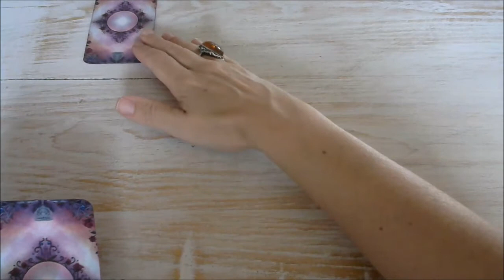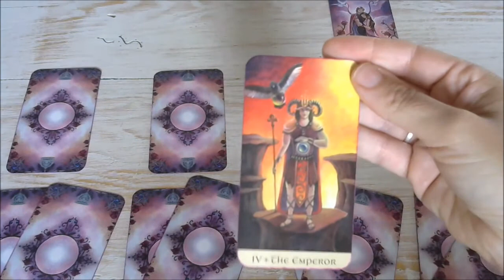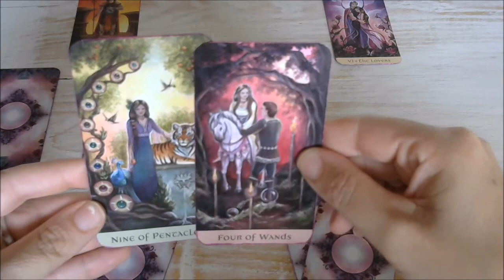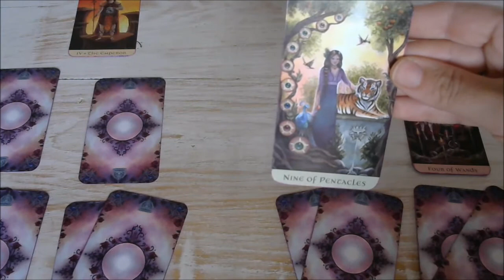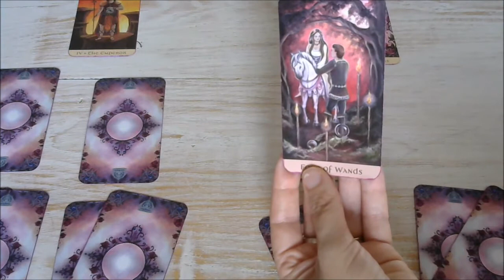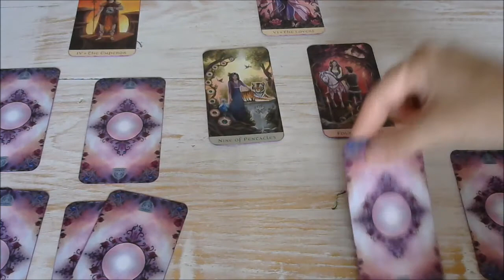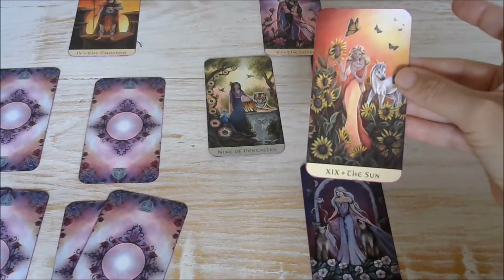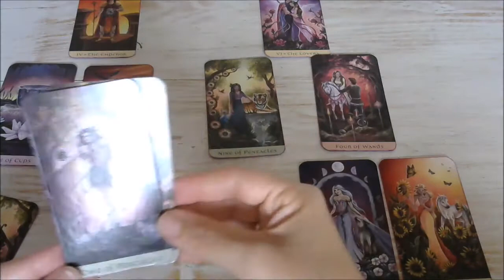METHODOLOGIE DE TIRAGE ... Le labyrinthe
Je vous propose ce tirage qui permet de cheminer sur une voie que nous empruntons dans une situation particulière. Il peut aider à y voir plus clair sur les chemins à prendre dans sa vie.
C'est un tirage en 14 cartes, qui peut être utilisé avec n'importe quel jeu.

A vos cartes...